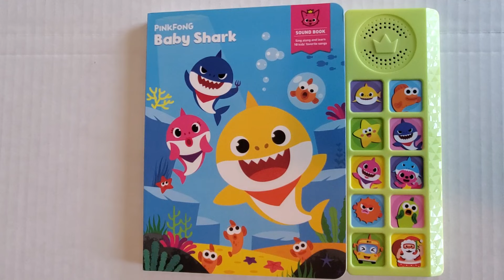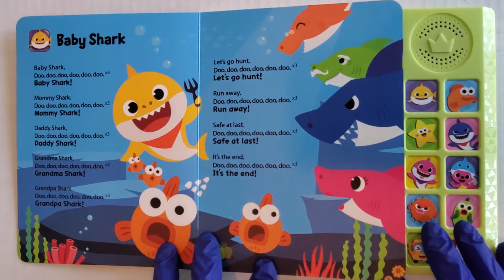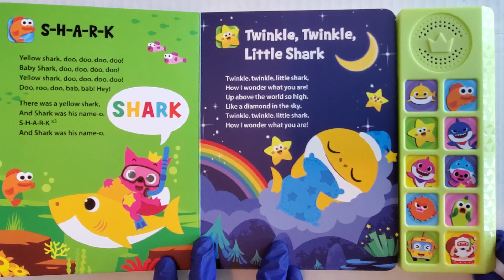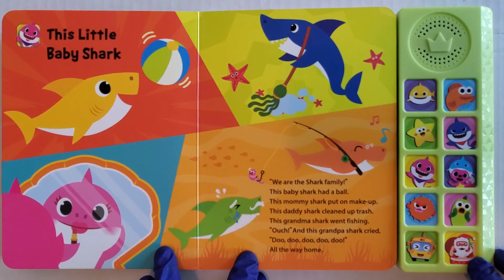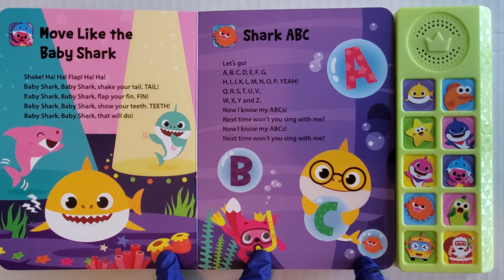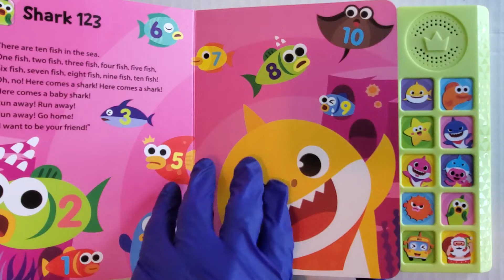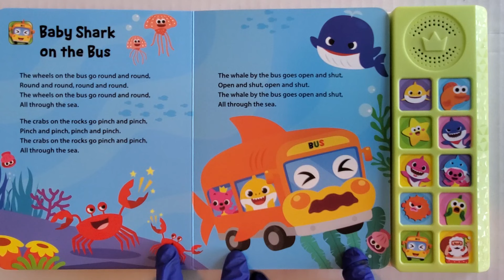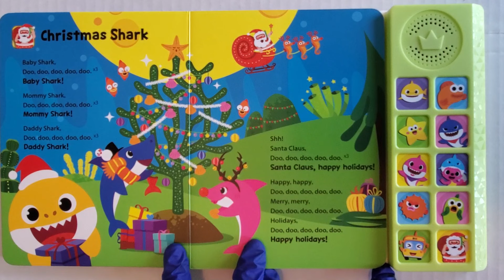PINKFONG Baby Shark Interactive SOUND Book